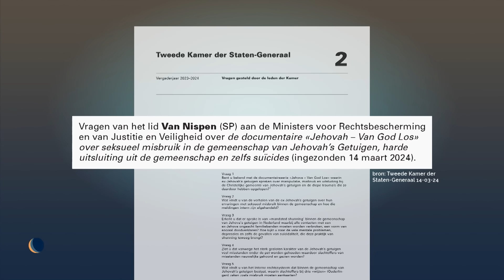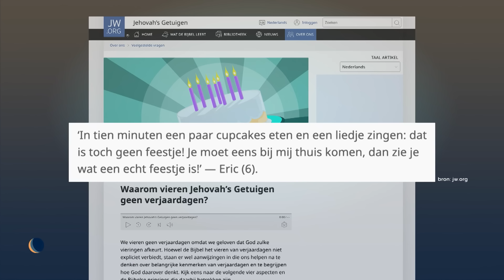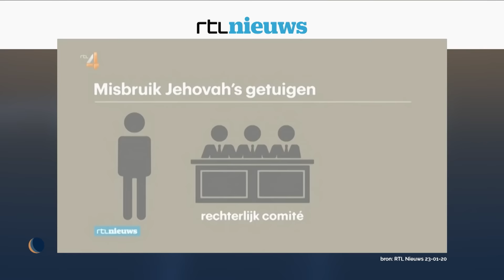Wie zijn de Jehovah's Getuigen | De Avondshow met Arjen Lubach (S5)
Ze komen ongevraagd aan de deur en geloven dat de wereld binnenkort vergaat: Jehovah's getuigen. Onlangs verscheen er een documentaire over hen. Er zijn namelijk veel misstanden in de gemeenschap.